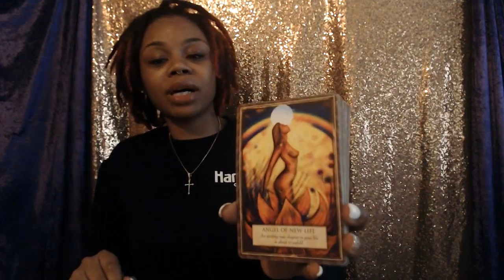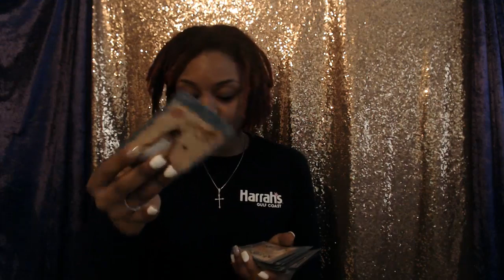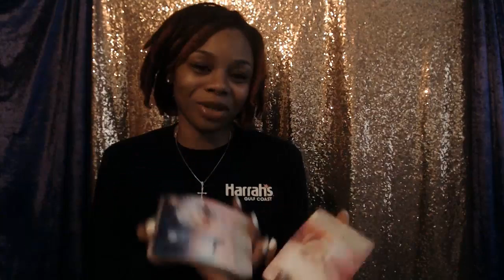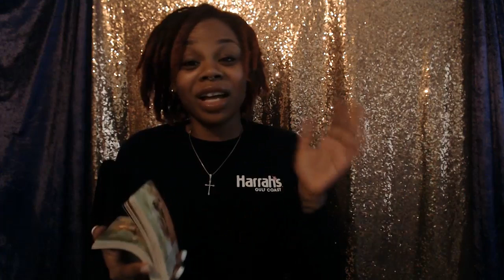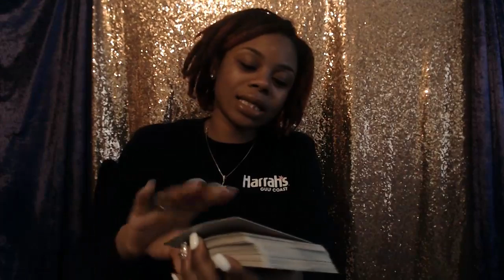Air Signs Gemini Libra Aquarius- Be in alignment with true happiness- February 19